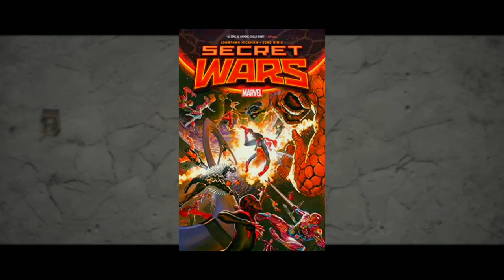DEADPOOL MCU BARBAAD KAR DEGA!!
It's dark and twisted humor, as Deadpool goes on a killing spree, targeting heroes, villains, and even innocent bystanders without discrimination. No one is safe from his rampage, and he employs his trademark wit and sarcasm as he dispatches each character in various gruesome and often absurd ways.

The series serves as a deconstruction of superhero tropes and the nature of comic book storytelling, with Deadpool serving as both protagonist and antagonist in a narrative that challenges the conventions of the genre. It's a wild and unconventional ride that offers a fresh and somewhat disturbing take on the Marvel Universe, showcasing Deadpool at his most chaotic and unpredictable.